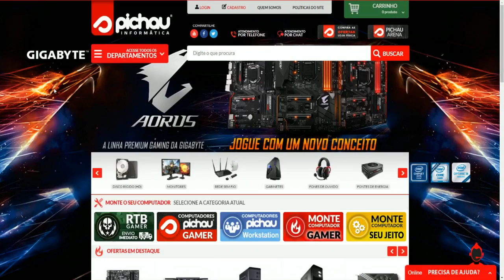ARK PIRATAS ETERNOS - NOSSA CASA FASHION #15